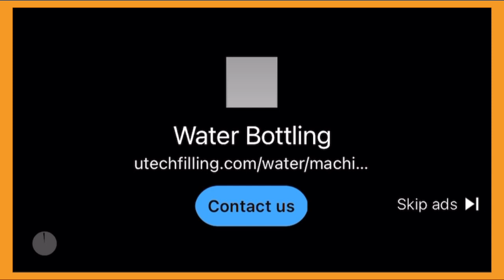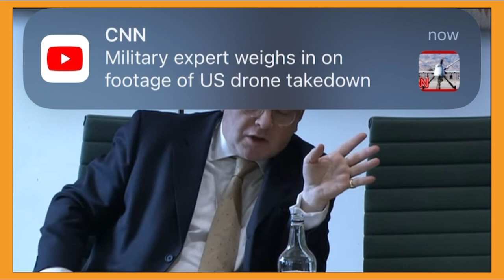FORMER PM TONY BLAIR SPEAKS TO THE NORTHERN IRELAND AFFAIRS COMMITTEE